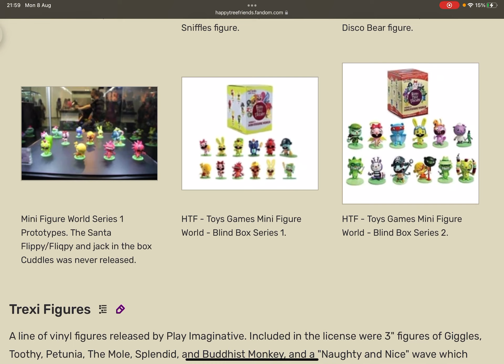For Omar Gates